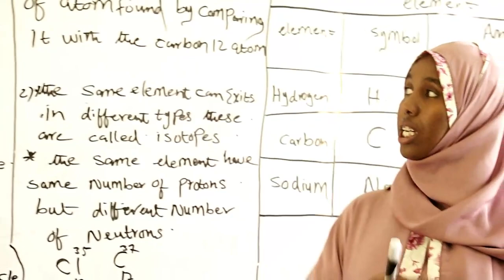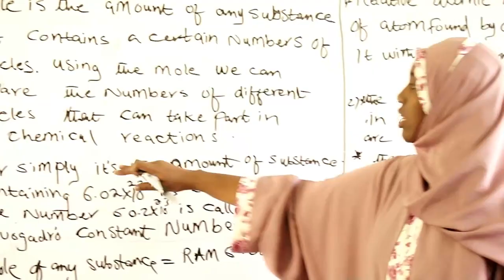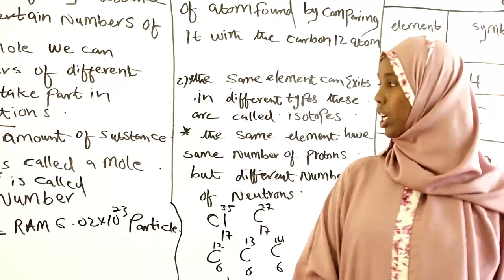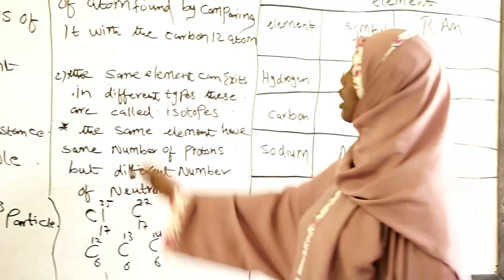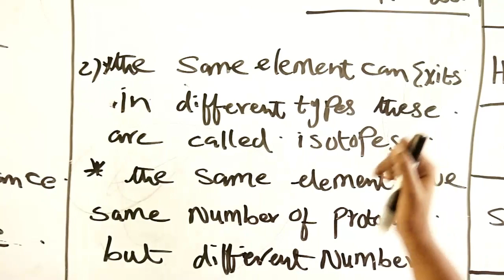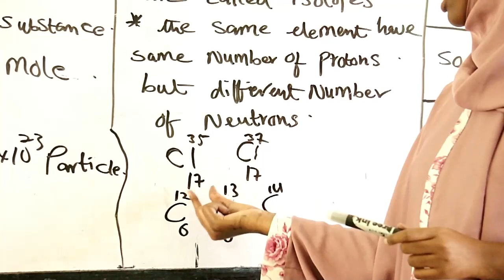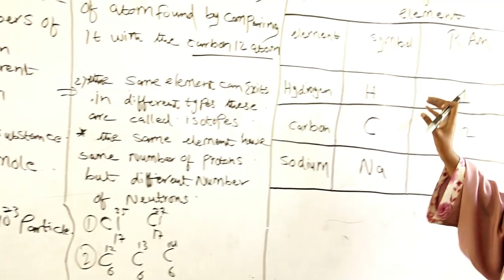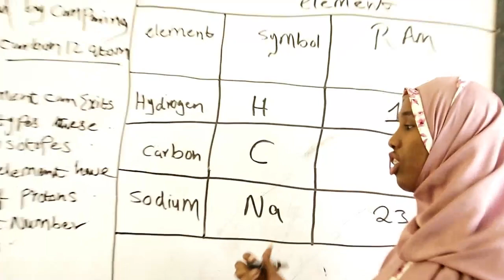Faarax Omar secondary school Chemistry "The Definition of Mole" Form Two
aradayeey waxaad  casharkan kimistariga ee Moolka Kubaran doontaan, waxa uu yahay Moolku iyo iyo sida loo isticmaalo ama loogu cabiro iskudhisyada iyo curiyayaasha.